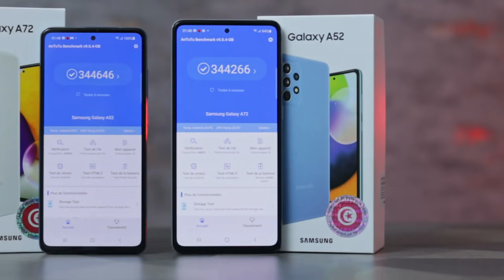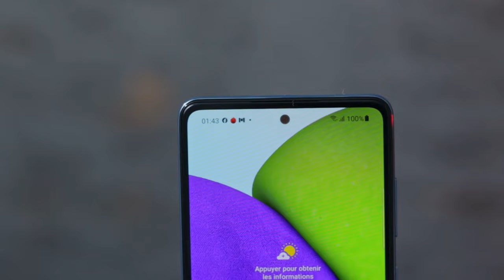Galaxy A52 VS Galaxy A72 / نتائج صادمة من سامسونج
► Bestbuytunisie 5 aout : rue baghdad , avenu 5 aout , 3000 sfax 📞☎️ 74211556/96766325
► Bestbuytunisie beb bhar : rue abou el kacem chabbi  , sfax , immeuble carthago  📞☎️ 28774519
► Bestbuytunisie bouzayen : avenue mohamed jmal , kassas bouzayen , 3012 sfax 📞☎️ 29455534

0:00 - Intro
0:51 - محتويات الصندوق
1:36 - bestbuy tunisie
2:06 - التصميم
3:10 - الشاشة
3:31 - الأداء
4:44 - الكاميرا
6:49 - a52 vs a72
7:35 - مميزات وعيوب
10:04 - الخاتمة

▬ فيديوهات اكثر  ▬▬▬▬▬▬▬▬▬▬▬▬